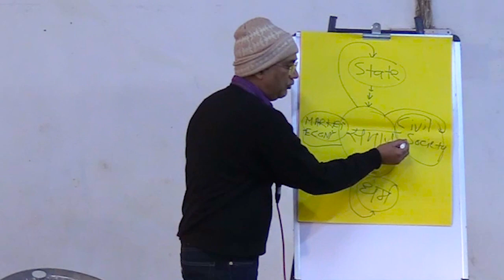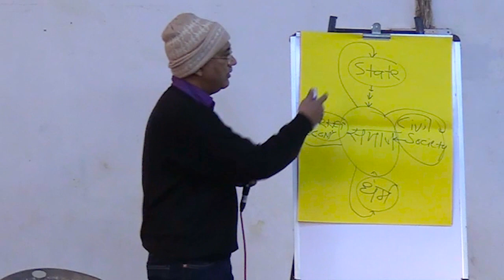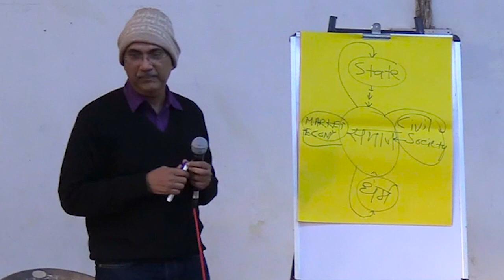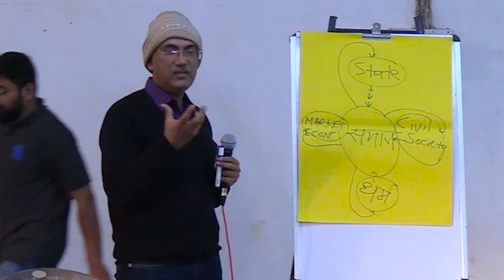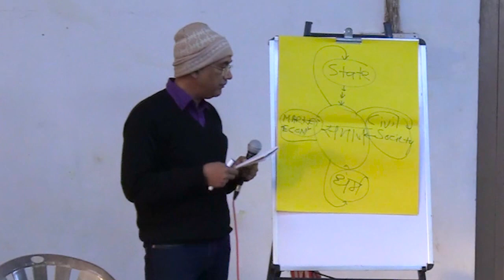Milind Bokil - Role of the Civil Society [Part -1]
सामाजिक संस्थांची भूमिका भाग - १
समाजातून निर्माण झालेल्या आणि समाजावर प्रभाव पडणाऱ्या प्रमुख संस्था म्हणजे राष्ट्रराज्य (किंवा सरकार), धर्म आणि बाजार अर्थव्यवस्था. याव्यतिरिक्त सामाजिक संस्थात्मक जीवन हेही आपल्या जीवनाचे अविभाज्य भाग बनले आहे. तर ह्या सामाजिक संस्थात्मक जीवनाची नक्की भूमिका काय, याबद्दल सामाजिक कार्यकर्ते आणि लेखक मिलिंद बोकील यांनी निर्माण शिबिरात मार्गदर्शन केले.

Role of Civil Society Part -1
There are three principal institutions which are created from the society and affect the society back. The one more institution, which has become an intergral part of our societal life, is civil society. Social activist and eminent writer Milind Bokil discussed the 'Role of Civil Society', in a NIRMAN workshop.